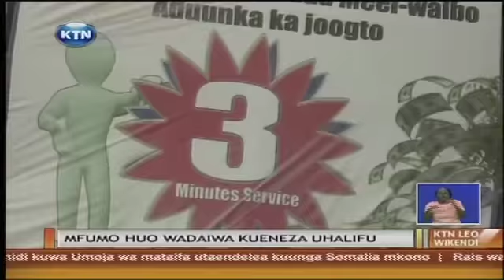KTN Leo full bulletin na Isha Chidzuga 27.10.2013